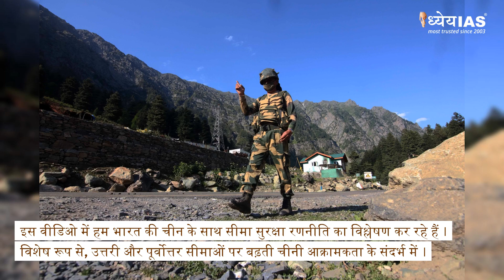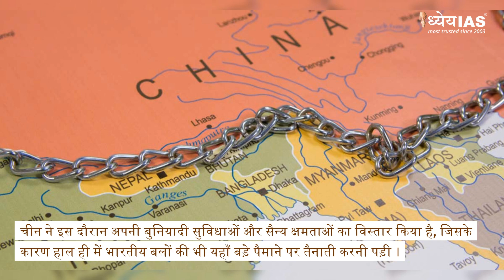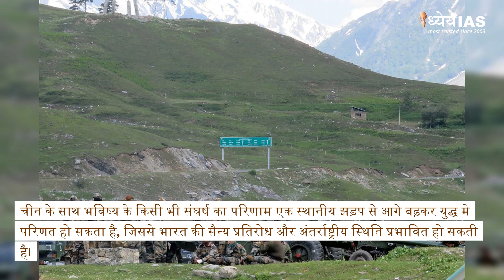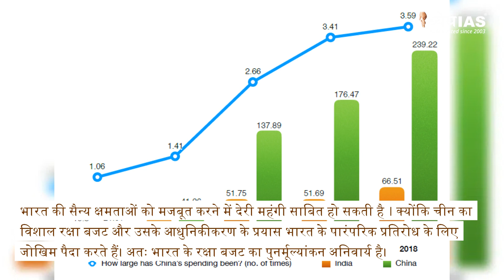Current News Videos: भारत की विकसित होती सीमा सुरक्षा रणनीति || Dhyeya IAS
पिछले एक दशक से, भारत को अपनी उत्तरी और उत्तर-पूर्वी सीमाओं पर चीनी आक्रामकता से संबंधित बढ़ती चुनौतियों का अत्यधिक सामना करना पड़ रहा है। इस लेख में चर्चा की गई है, कि कैसे चीन ने शांति की एक लंबी अवधि के दौरान अपनी सीमा के बुनियादी ढांचे में सुधार किया, जिससे भारत के लिए सीमा सुरक्षा परिदृश्य तनावपूर्ण हो गया। वर्तमान समय में चल रही बातचीत के बावजूद, इस सम्बन्ध में कोई तत्काल समाधान नजर नहीं आ रहा है, जिससे भारत के लिए चीन के साथ सौहार्दपूर्ण संबंध बनाए रखते हुए सीमा पर शांति बनाए रख पाना संभव हो।

धन्यवाद